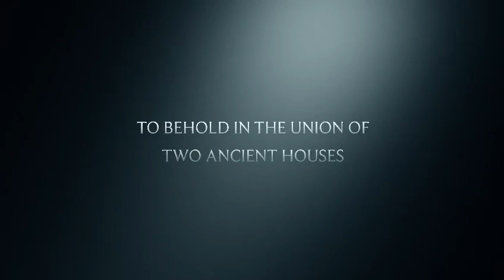Medieval Wedding Bells trailer 1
The medieval wedding tale of Lady Ann & Sir Gabriel, preview feature. Full feature film available on request @chocolatevanillamelt.